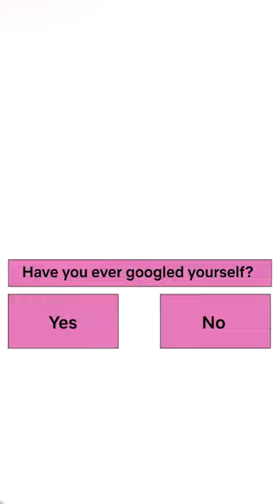Even 👑 have a hard time deciding what they want